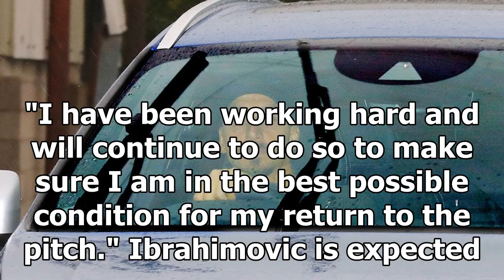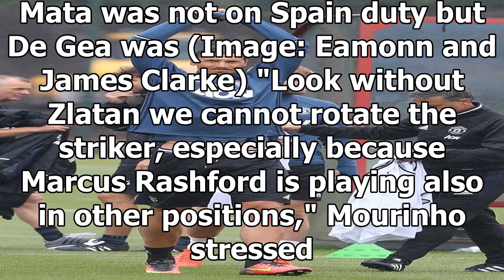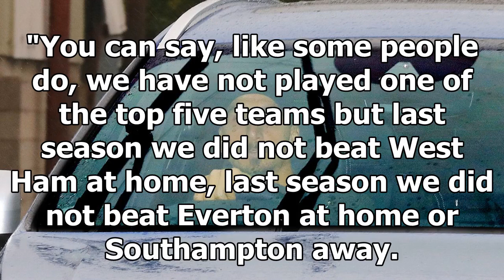Zlatan ibrahimovic arrives for manchester united training with teammates By News Today